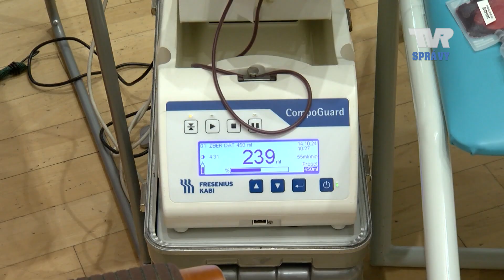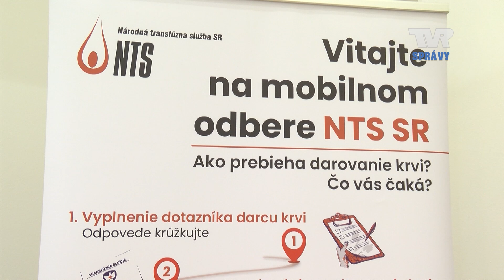30. ročník Študentskej kvapky krvi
Slovenský červený kríž oslavuje tento rok 30. jubilejný ročník Študentskej kvapky krvi. Ide už o pravidelnú kampaň, ktorá slúži na podporu bezpríspevkového darcovstva krvi. Cieľom tejto kampane je osloviť predovšetkym prvodarcov z radov mladých ľudí.